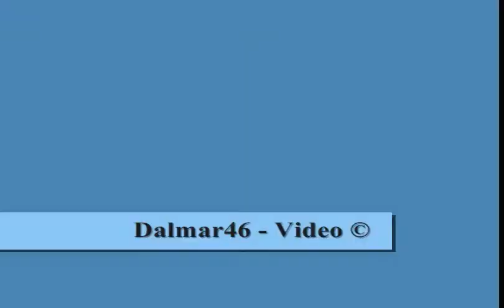muhammed awel sallah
best song somali